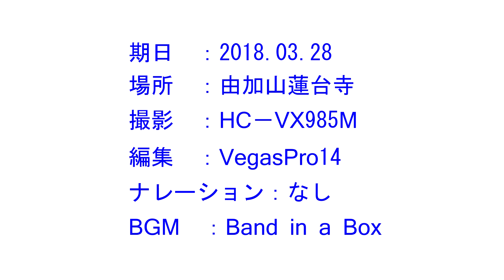由加山蓮台寺の桜